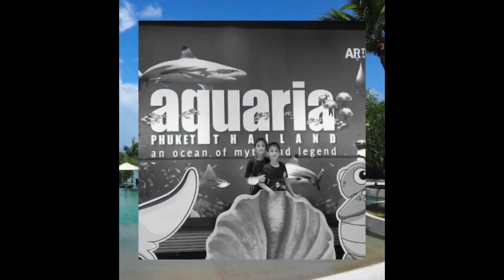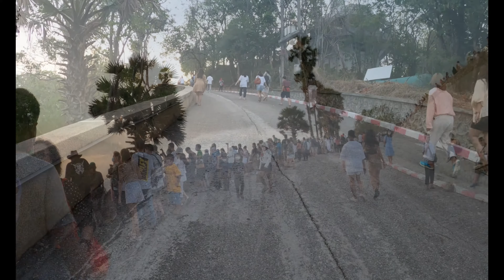KP Trip Ep.20 ภูเก็ต ; Pullman Phuket Panwa Beach Resort, Phuket Trip, 2021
ภูเก็ตทริป 2-4 เมษายน 2564

ทริปนี้เน้นรีวิวที่พักค่ะ ไม่ได้ออกเที่ยวหมู่เกาะ มีเวลาไม่เยอะ เพราะไปทำธุระด้วยก็เลยไม่ค่อยมีเวลาเที่ยว  ไว้จะไปเก็บหมู่เกาะครั้งหน้าค่ะ : )

ที่พัก :: Pullman Phuket Panwa Beach Resort
Place :: Phuket Aquria, แหลมพรหมเทพ, Cafe Le Bua